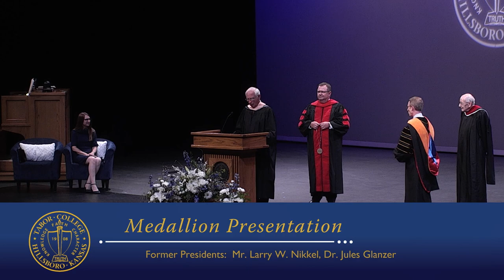Tabor College - Inauguration of Dr. David S. Janzen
The Inauguration of Tabor College’s 14th president, Dr. David S. Janzen, is set for Friday, Sept. 24. The day’s festivities will take place inside the Shari Flaming Center for the Arts. An invitation-only dinner will open the schedule at 5 p.m. in the Prieb Harder Theater. It will be followed by a 7 p.m. ceremony in the Richert Auditorium and a dessert reception in the Regier Atrium.

“We are very excited to formally welcome Dr. Janzen as Tabor’s next president,” said Susan Franz Koslowsky, Tabor board chair. “The inauguration is a way to not only honor and anticipate his leadership, but to also recognize the heritage of Tabor and the legacy that has been built by so many strong and faithful leaders that came before him.”

The theme of the evening, “Compelled by grace, Called to obedience, Christ in us” is built through Psalm 19:7-14 and Ephesians 3:14-21. It represents three pillars behind Dr. Janzen’s presidency, serving as the “motivation, action, and result” of standing on the Christ-centered mission of Tabor College. It also serves as a celebration of what God has, is, and will do through its alumni, students, faculty, and staff.

Bryce Unruh (g’91) will serve as the emcee of the dinner and inauguration ceremony. He was a classmate of Dr. Janzen’s at Tabor, majoring in mathematics during his stay on campus. He is a part of the research faculty at the University of Colorado-Boulder and has over 25 years of experience as an aerospace software engineer, including leadership roles in NASA for the Spitzer Space Telescope and Kepler Mission.

Mike Jordahl, senior vice president and national staff recruiting leader for The Navigators, accepted Dr. Janzen’s invitation to serve as the keynote speaker of the Sept. 24 ceremony. Jordahl was a mentor of the president while he completed his M.S. in computer science at the University of Kansas (1991-93). He has also served The Navigators for 40 years, helping the organization share the gospel of Jesus and help people grow in their relationship with Him through Life-to-Life discipleship, creating spiritual generations of believers.

Pastor Mark Isaac (g’84) of New Life Community Church in Dinuba, Calif., will give the closing prayer and blessing for his brother-in-law, Dr. Janzen, and sister, Karen. One other familial tie will be Kristin (Janzen) Wiebe (g‘87), who will read the evening’s opening scripture.

Tabor performing arts will also participate in the inauguration ceremony. The concert choir will perform commissioned music by Dr. Chris Teichler, director of instrumental music. The concert choir will be conducted by Dr. Greg Zielke (g’79), arts director and director of choirs. The Contemporary Christian Worship Team will perform “Be Thou My Vision”, playing an arrangement by Ascend the Hill.

A full list of confirmed guests and speakers, including former Tabor College presidents, will be released at a later date.

Dr. Janzen is a 1990 graduate of Tabor College. His wife, Karen, attended Tabor (1986-88) before graduating from Fresno Pacific University (1990) and earning a Master of Music in choral conducting from Northern Arizona University (1992).  All four of their parents and each of their siblings, four total, also attended Tabor. Their son Alexander (g’17) is the oldest of four adult children, including June, Simon and Amber.